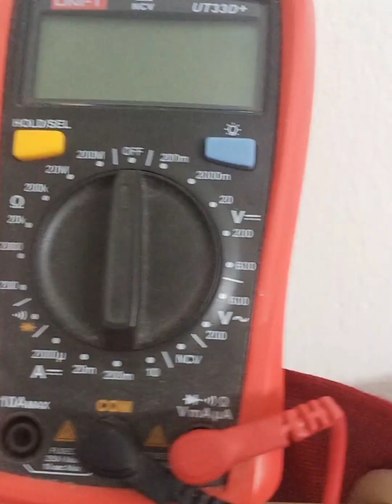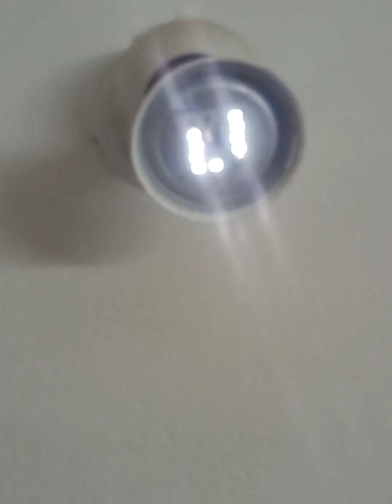How to repair led bulb syska at home malayalam